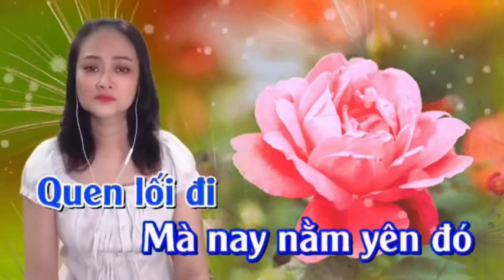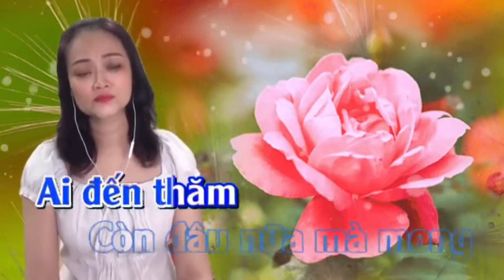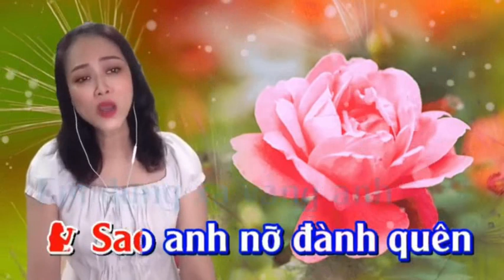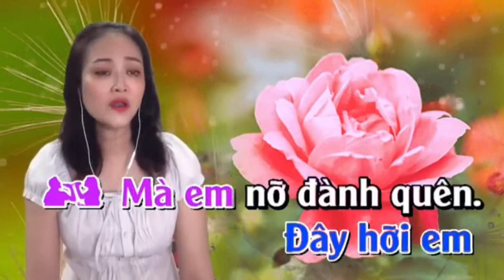Sao Em Nỡ Đành Quên - MAI ANH & HOÀNG VĂN